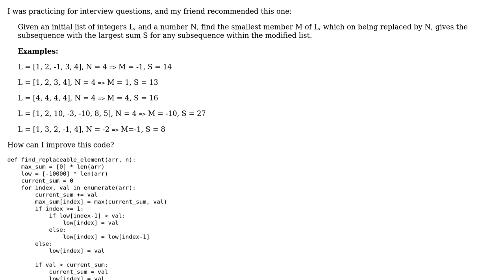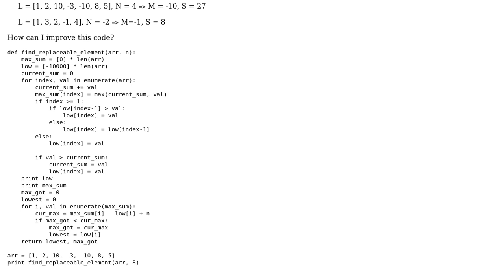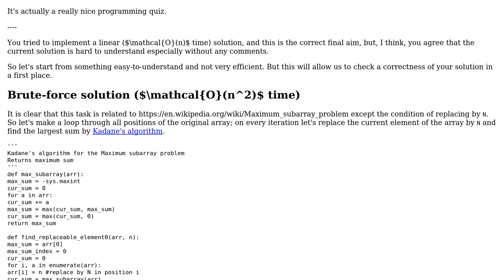Replace an element of a list to get maximum sum of subsequence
With thanks & praise to God, and with thanks to the many people who have made this project possible! You are responsible for your own actions.